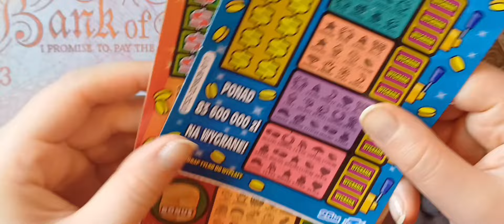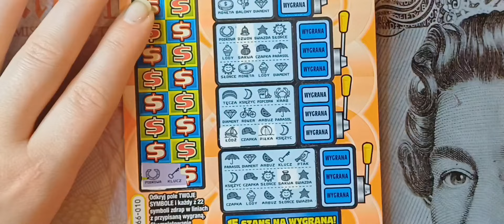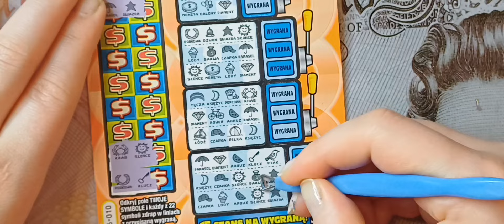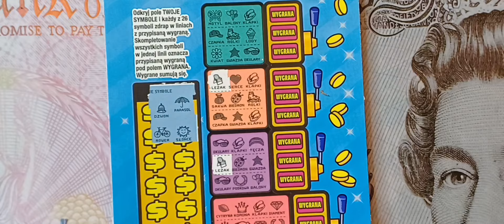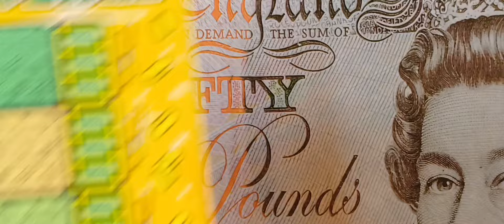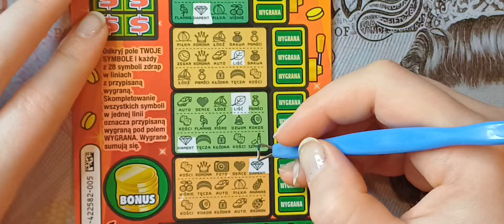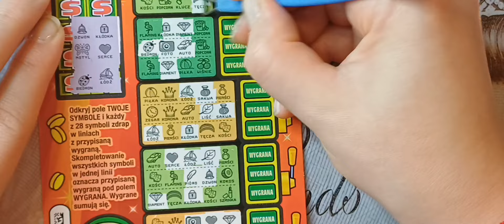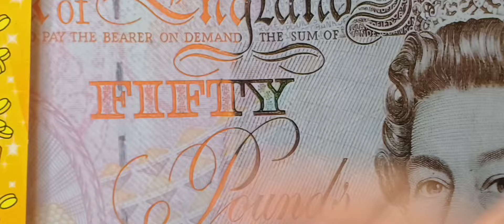Rodzinnie 🤣 z komentarza Madzi @alicjawkrainiezakupow 🤩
Zapraszam jak zawsze na kanał Madzi 😁
Madzia dzięki za pomysł, no cóż 🤣🤣

Możesz również wesprzeć mój kanał 🤗